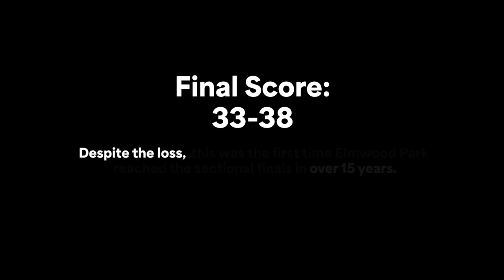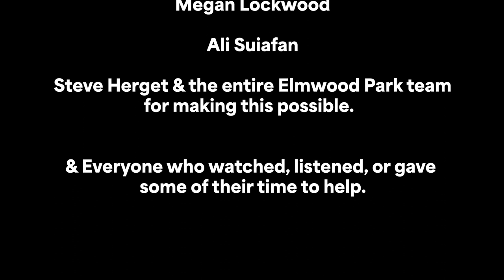SWISH: A CRUSADER STORY | BASKETBALL DOCUMENTARY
SWISH is a documentary that I shot, edited, and directed over the course of a few months. I followed Elmwood Park, New Jersey's High School basketball team on their historic journey through the state sectionals.